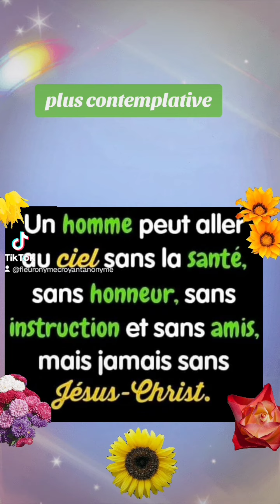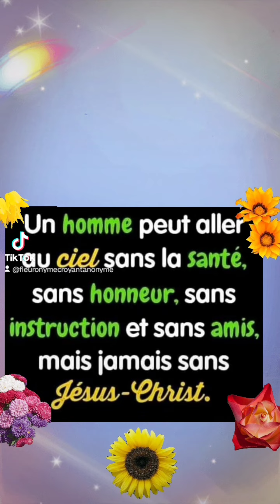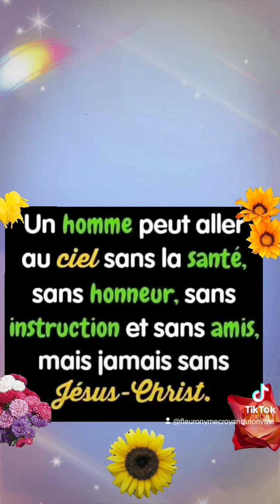🎁 Aujourd'hui au fil des jours je rend Gloire à Dieu en Parole & prière: 27 octobre 2024